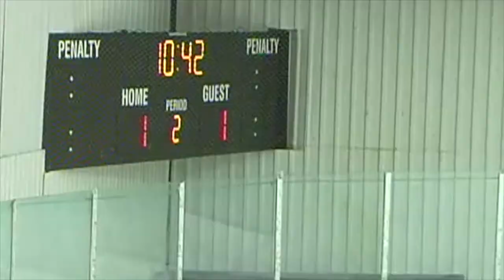Jeremy Skaife - New Hampshire Junior Monarchs Vs. New Jersey Hitman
USPHL Elite Final Score NHM 1 NJH 2 (OT)
Final Shots on Net NHM 19  NJH 40